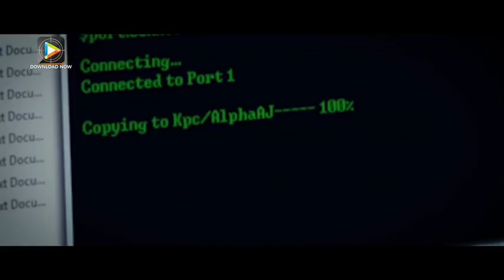Hankaar - A New Original show is here! | Thriller Drama Web Series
Gives us immense pleasure to bring to you our new Original show – Hankaar on Hungama Play. A riveting tale of five ordinary people set in the seedy underbelly of Mumbai. Thrust into the dark alleys of organized crime their fears, aspirations, triumphs, and struggles play out with chess-like precision. The show brings to life the nexus of drugs, human trafficking, prostitution and murky real estate deals that are operated by the criminal underworld in Mumbai